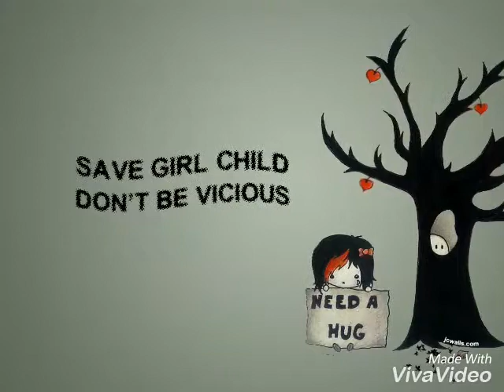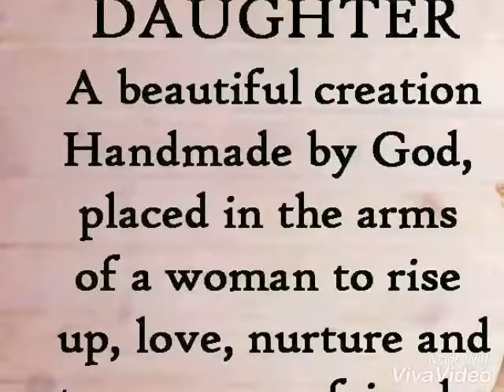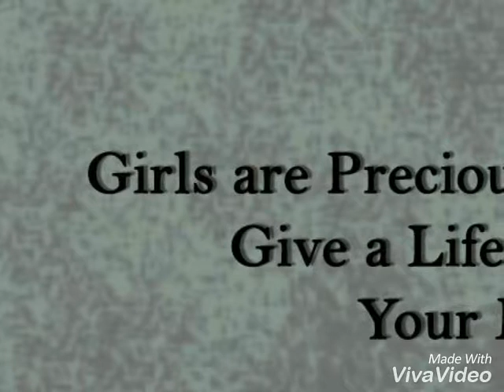Save Girl Child (Call recording with a gynecologist) . MUST WATCH.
A husband  asks a gynecologist to abort her girl child .